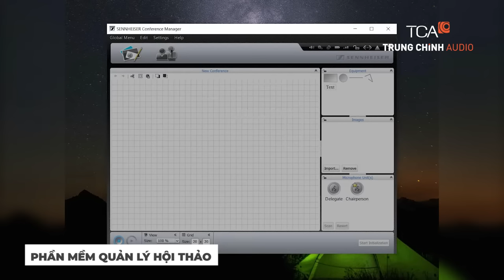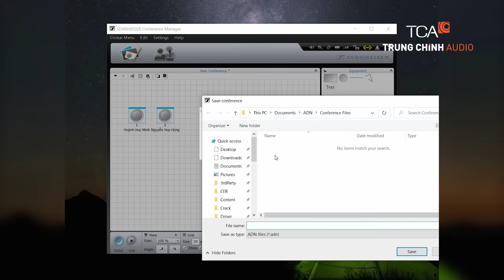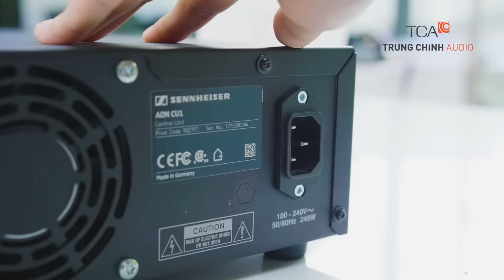Âm thanh micro hội thảo - micro hội nghị Sennheiser ADN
Hệ thống micro hội nghị ADN của Sennheiser Đức với ưu điểm sang trọng, kết nối nhanh chóng, đơn giản, dễ dàng sử dụng, âm thanh rõ ràng, trung thực, có thể kết nối hệ thống lên tới 400 micro. Đây là dòng sản phẩm mới nhất của Sennheiser, là sự lựa chọn hợp lý cho tất cả các nhu cầu về hội nghị hay hội họp.